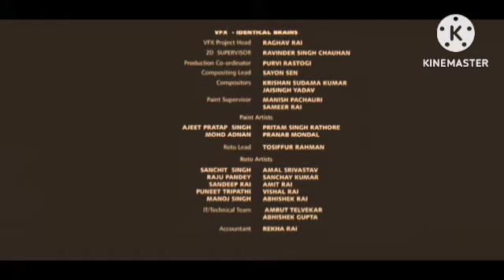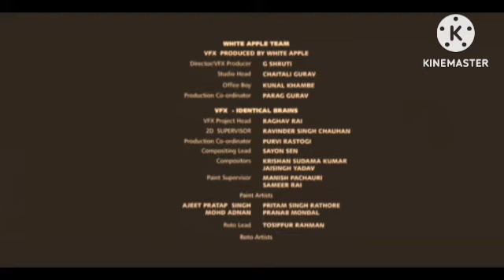Cuttputlli Review Explained & Facts | Akshay Kumar | Rakul Preet | Sargun Mehta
This is not a Movie. I have discussed Cuttputlli facts, Satellite & OTT Details, Preproduction-Post Production & Filming Details, Budget & Worldwide Lifetime Box-Office Collection Details, deep story analysis & Explanation